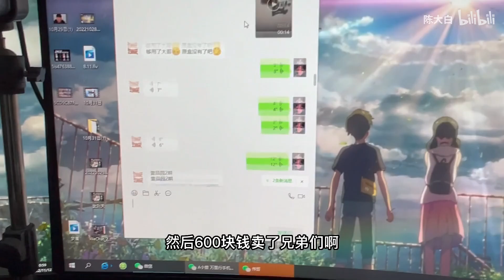冲动消费的后果！